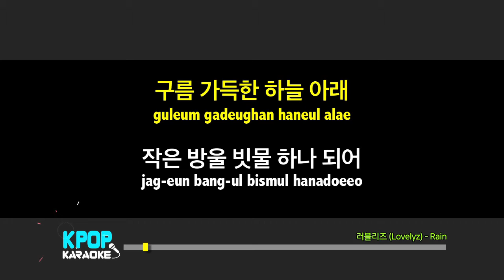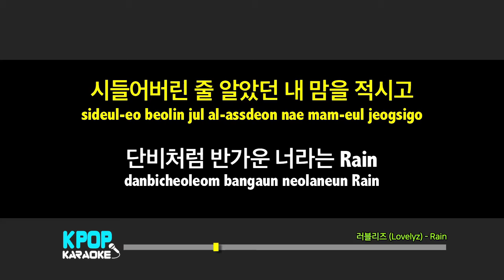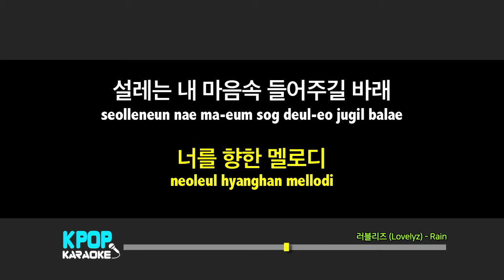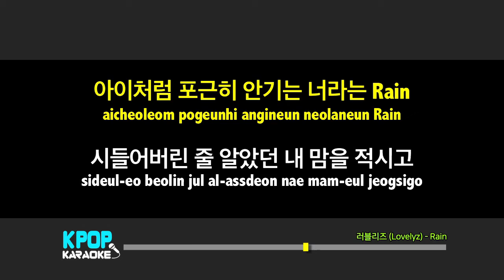러블리즈 (Lovelyz) - Rain (남자키,Male) / LaLa Karaoke 노래방 Kpop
러블리즈 (Lovelyz) - Rain  노래방 (karaoke)
LaLa Karaoke Offiicial - Youtube

러블리즈 (Lovelyz) - Rain  Karaoke (Instrumental)